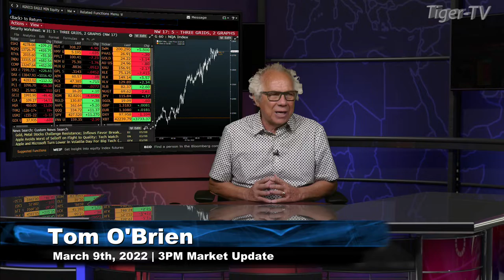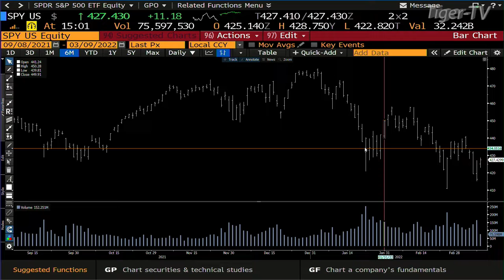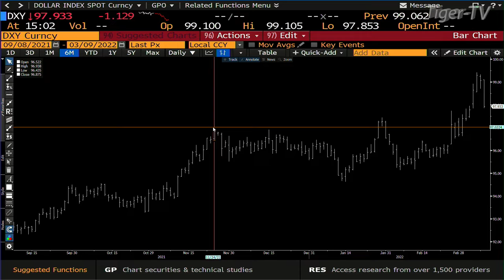March 9th, 3PM ET Market Update on TFNN - 2022